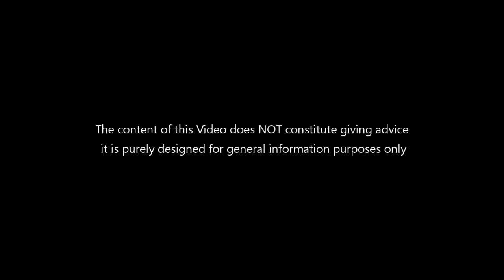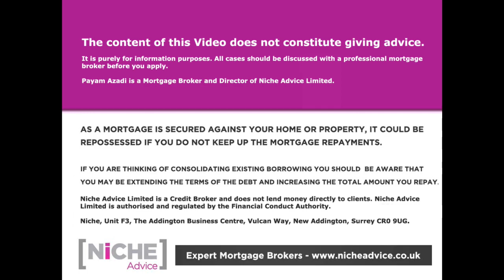Why You Shouldn't Buy A New Build Property in 2023 - End of Help to Buy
Are you thinking about buying a New Build Home?

Be careful! There are a lot of things to watch out for when it comes to new builds. In this video, I'll share with you four reasons why you might want to think twice before buying a New Build Property.  We talked about the Fallout, after the end to help to buy scheme and how property valuations could be affected on New Builds during the recession.